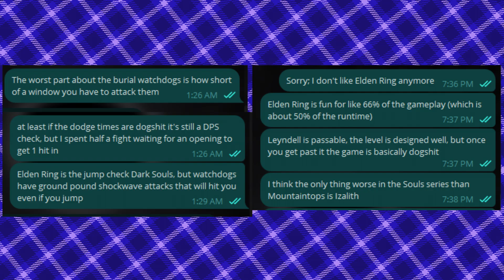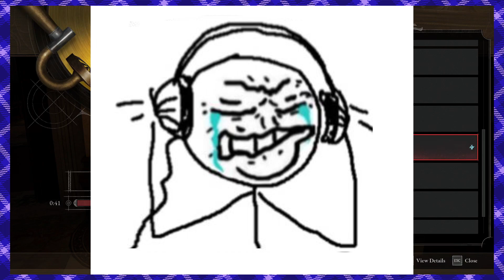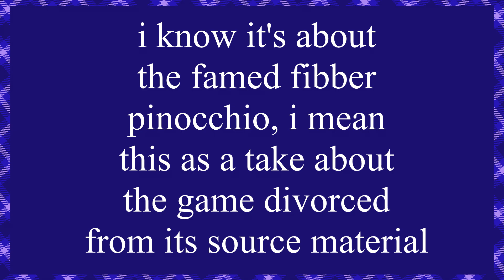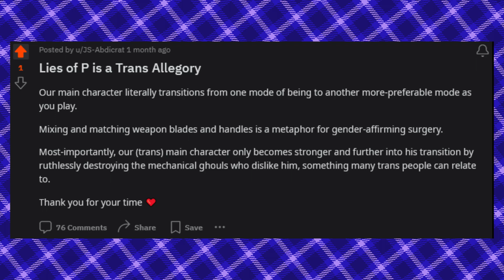pinocchio soulslike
this game doesn't offer enough opportunity to be a little fucking turd for me to fully enjoy my pinocchio roleplay experience